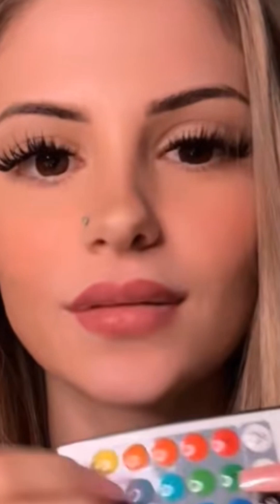Mary periscope live update💙🌹4593 periscope